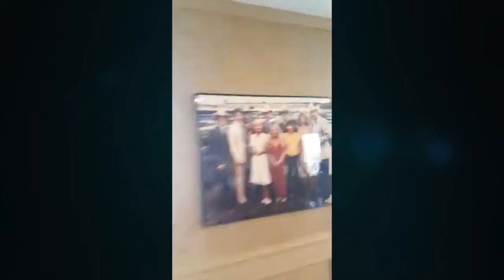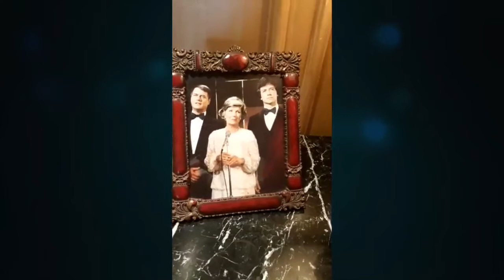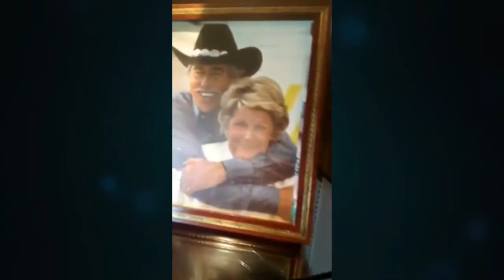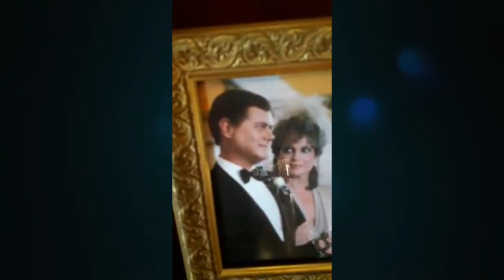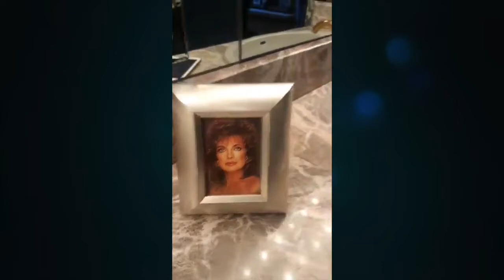Prophète Joel Krasso "Une visite dans le Ranch où a été tournée le film la famille Dallas"